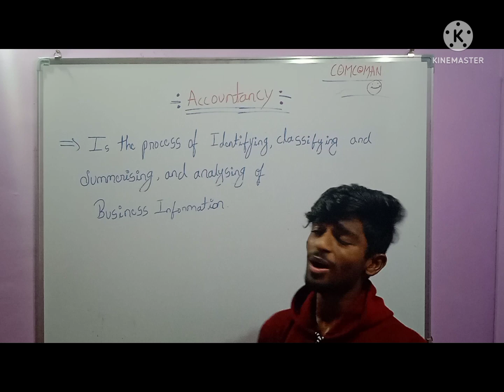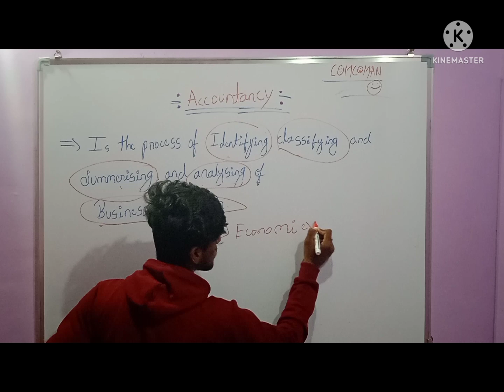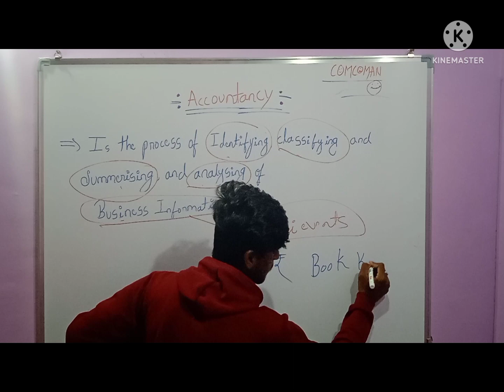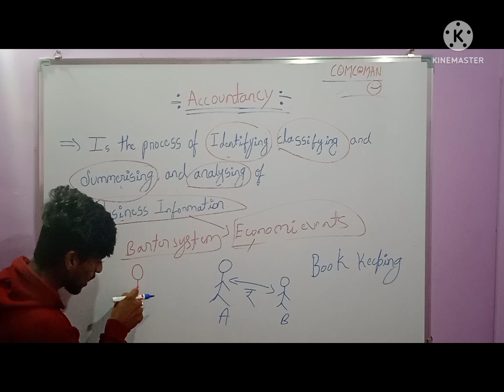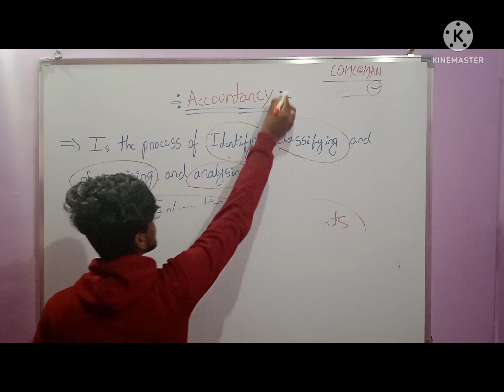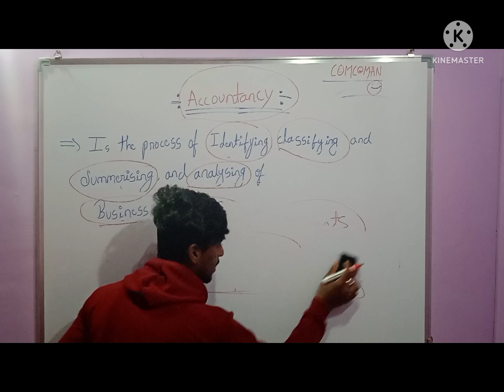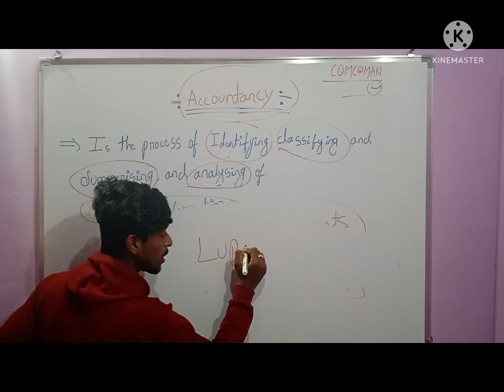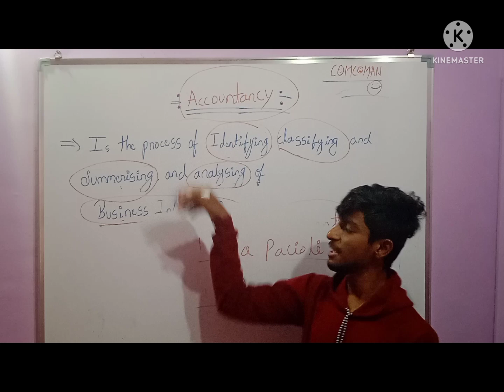History of accountancy/Father of accountancy/Luca pacioli/11th accountancy /Accountancy meaning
‌In this video you can learn history of Accountancy
‌*who is father of accountancy.
‌Definition of Accountancy.
‌The father of accountancy "LUCA PACIOLI"  Fra Luca Bartolomeo de Pacioli was an Italian mathematician, Franciscan friar, collaborator with Leonardo da Vinci, and an early contributor to the field now known as accounting.
Born: 1445, Sansepolcro, Italy
Died: 19 June 1517, Sansepolcro, Italy
Full name: Fra Luca Bartolomeo de Pacioli
Known for: Summa de arithmetica, Divina proportione, double-entry bookkeeping
Parents: Bartolomeo Pacioli, Maddalena di Francesco Nuti
‌ About Chaanakya, Chanakya was an ancient Indian polymath who was active as a teacher, author, strategist, philosopher, economist, jurist, and royal advisor.
Born: 375 BC, Taxila, Pakistan
Died: 283 BC, Pataliputra
Nickname: Indian Machiavelli
Known for: Prominent role in the foundation of the Maurya Empire; Arthashastra; Chanakyaniti
Parents: Rishi Canak
The Arthashastra is an Ancient Indian Sanskrit treatise on statecraft, political science, economic policy and military strategy. Kautilya, also identified as Vishnugupta and Chanakya, is traditionally credited as the author of the text.
Original language: Sanskrit
Period: 3rd century BCE - 3rd century CE
‌# What are sources are used for making this video. Mobile camera redmi9 phone, camera tripod of 6feet , white board, red and blue🔵 marker, and video editing made by the
You can get any subjects notes📝 in PDF format and you can ask me any question🙋 in this group or personally
Related YouTube▶️ search🔍
# history of accountancy
who is founder of accountancy
# father of accountancy
where the accountancy first established
# who is luca pacioli
# what is accountancy
# definition of accountancy
meaning of accountancy